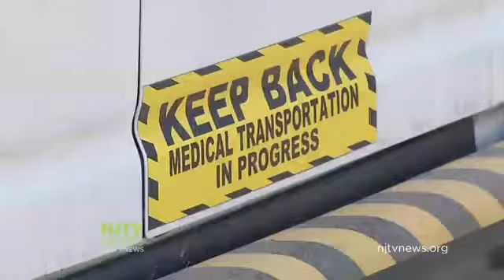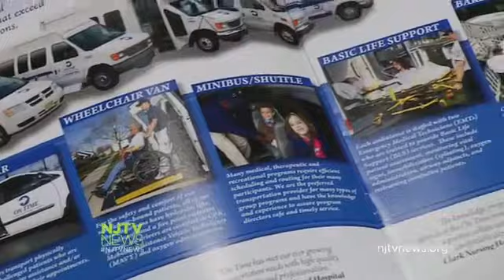Cracking Down on Fraudulent Ambulance Charges with NJTV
While every industry has its fraud, unfortunately the non-emergency ambulance transportation world is especially plagued with shady practices. According to the Centers for Medicaid and Medicare Services, every year $350 million is ripped off by ambulance companies.

But not all ambulance companies are committing Medicare fraud. There are many providers that play by the rules and should therefore be applauded. Our CEO, John Bush, discussed with NJTV to discuss more about this issue in NJ EMS.